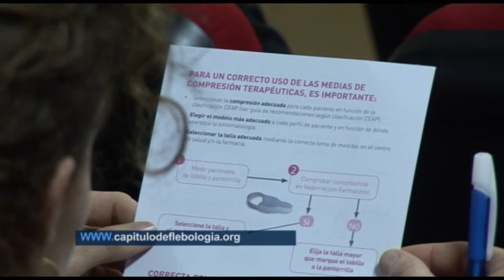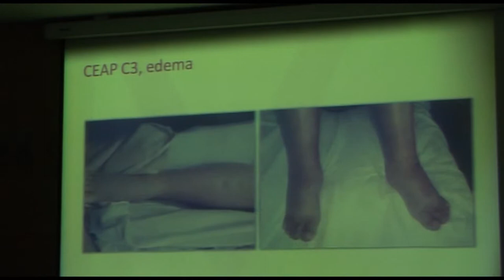Terapia Compresiva en el COECS | Cecova TV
El 40% de las mujeres embarazadas desarrollará varices. El embarazo es uno de los factores de riesgo para padecer insuficiencia venosa crónica, aunque no el único. Las mujeres son las más propensas pero también influye la edad, la obesidad o el sedentarismo. La prevención es muy importante y en una Jornada en el Colegio de Enfermería de Castellón se ha mostrado a enfermeras y matronas como prevenir con terapia compresiva.